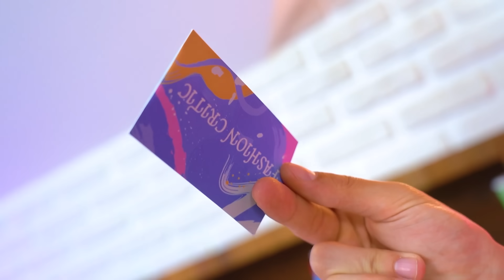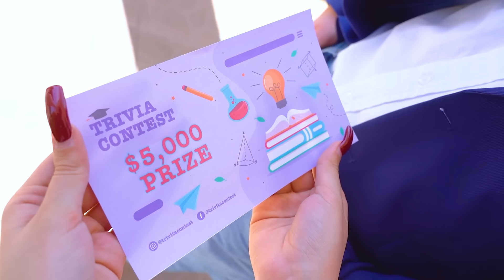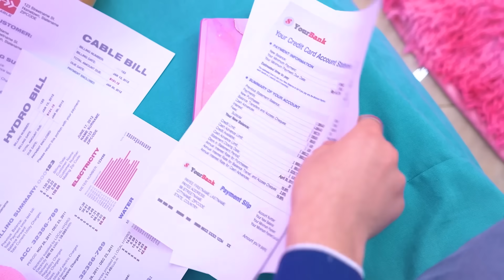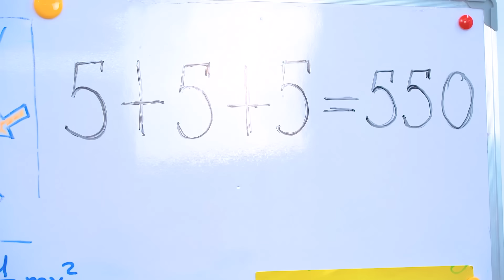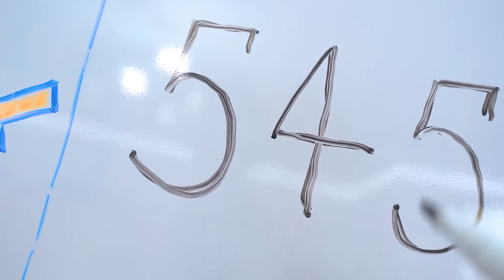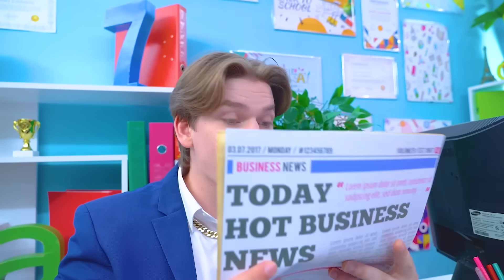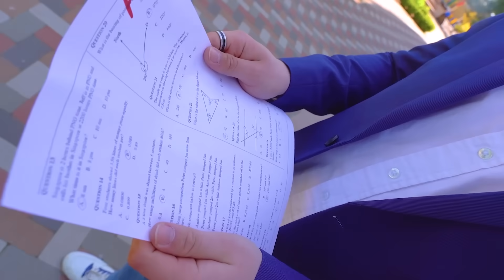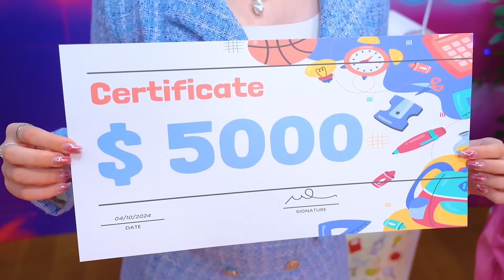एक नार्मल स्कूल में जीनियस लड़की! जीनियस या डम्ब बहन | मेरे पिताजी का रहस्य कोई नहीं जानता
हाल ही में ईवा के लिए क्लास में रहना कठिन हो गया है। लेकिन इसका कारण असभ्य क्लासमेट  या स्ट्रिक्ट टीचर    नहीं हैं, पूरी बात यह है कि वह एक नार्मल स्कूल की एक  जीनियस लड़की है। ऐसा लगता है कि आस-पास के सभी लोगों ने नोटिस किया है कि ईवा के सामने एक शानदार फ्यूचर  है, लेकिन उसके परिवार का नहीं: उसकी बड़ी बहन को केवल फैशन का शौक है, और उसके पिता एक सीक्रेट  रखते हैं जिसे कोई नहीं जानता है। क्या उनमें अपनी टैलेंट  न खोने और अपने सपनों को साकार करने के लिए आगे बढ़ने का साहस होगा?

एक कार दुर्घटना में उनकी माँ की मृत्यु के बाद ईवा और कैसी के पिता अपनी बेटियों की खुशी के लिए सब कुछ करने की भरपूर कोशिश करते हैं। लेकिन उस जीनियस और डम्ब बहन को खुश करना बहुत मुश्किल है, जो झगड़ने के अलावा कुछ नहीं करती। क्या वे फिर से एक मजबूत, प्यार करने वाला परिवार बन पाएंगे?